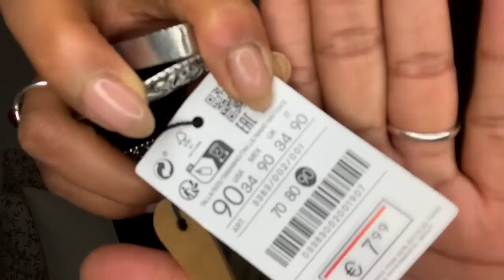ZARA ✨// BASICOS PRIMAVERA🌼 (con links)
Hola BEIBIS!!!

Hoy os traigo un haul de básicos Primavera!!
Muy cápsula todo!!

LINKS ✨